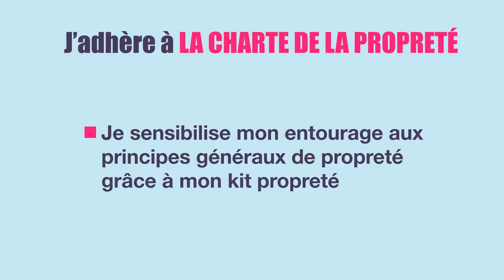Devenez chevalier de la propreté !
La propreté, c’est l’affaire de tous.